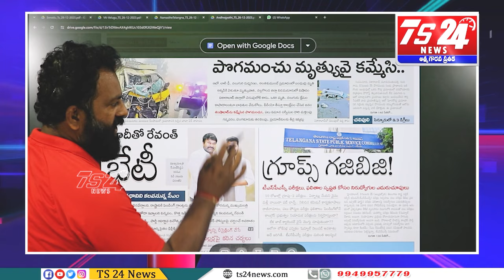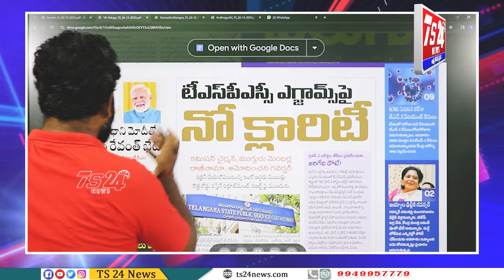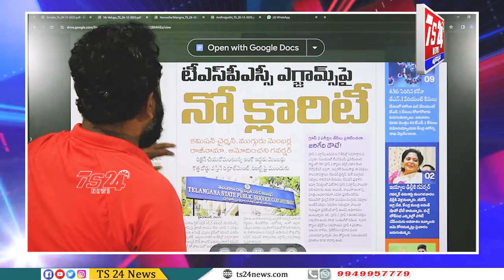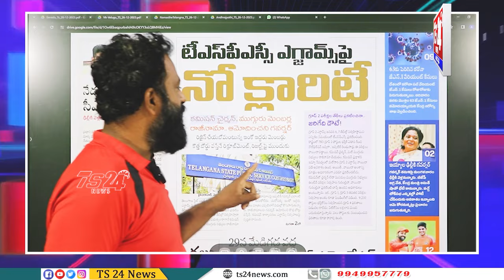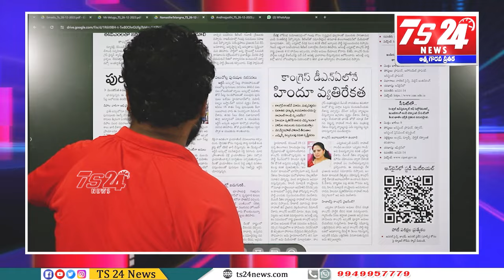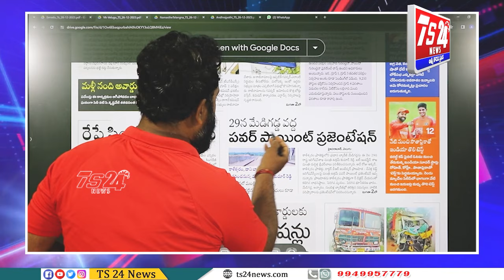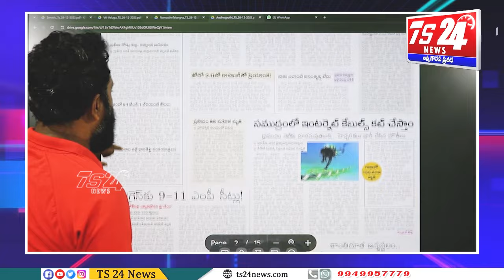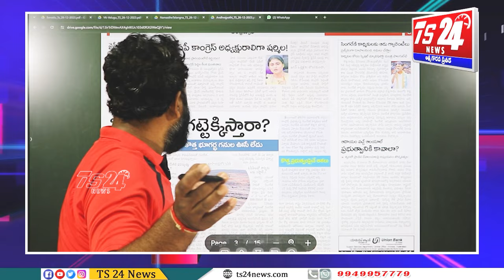బీఆర్ఎస్ పార్టీని కాదు యావత్ తెలంగాణను ఆగం చెయ్యడానికి రెండు జాతీయపార్టీలు చేసిన కుట్ర కోణ|TS24 News